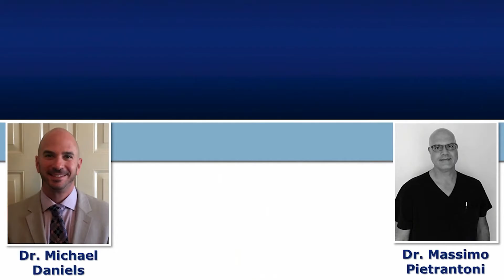Rochester Podiatry LLP | Rochester NY Podiatrists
Do you need bunion removal in Rochester, NY? Rochester Podiatry LLP, located in Rochester, NY offers the very best podiatry care for patients of all ages. We specialize in heel pain and bunion removal, foot and ankle care, custom orthotics and much more.

Rochester Podiatry LLP offers a wide variety of podiatry services to patients in Rochester, NY and the surrounding areas. With the latest in technological treatments, we are dedicated to offering the best care and patient service.